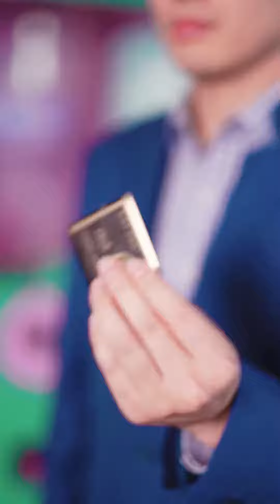In the darkness that ensues, someone will always give you a hand in the darkness.